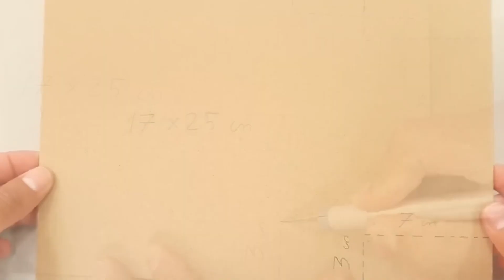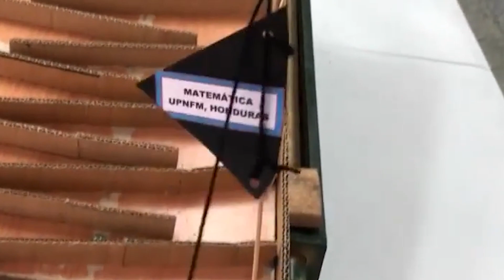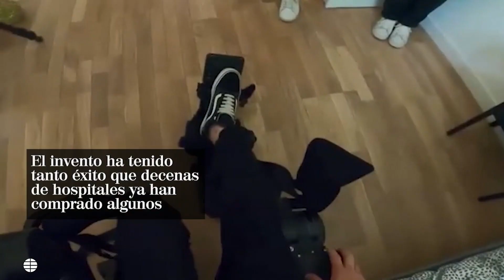Experimentos caseros hechos de cartón impresionantes